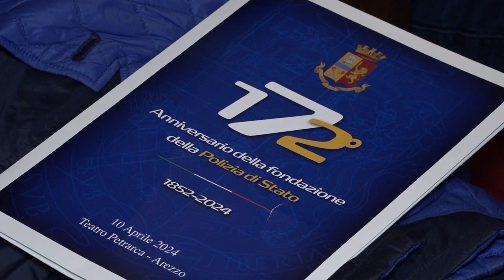"Esserci sempre", la Polizia di Stato celebra il 172mo anniversario della sua fondazione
Al motto di “esserci sempre” la Polizia di Stato celebra anche ad Arezzo il 172esimo anniversario dalla Fondazione.
Ha deciso di farlo nel cuore della città, al Teatro Petrarca, per condividere con tutta la cittadinanza la ricorrenza.
Una giornata anche per tracciare un bilancio della Polizia nella Provincia di Arezzo.